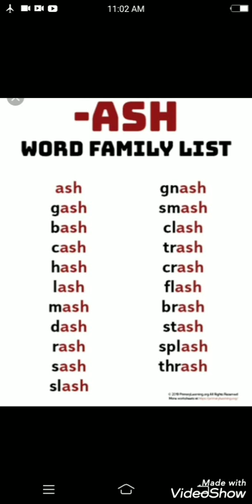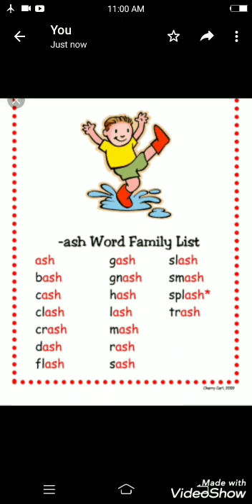'_ash' family words